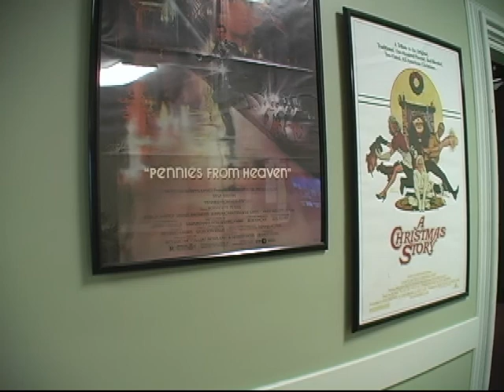Keene Public Library Annex Tour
On Tuesday Oct. 6, Keene, N.H. community members turned out to tour the Library Annex, to meet architect Jeff Hoover, and to explore the future of the Keene Public Library.